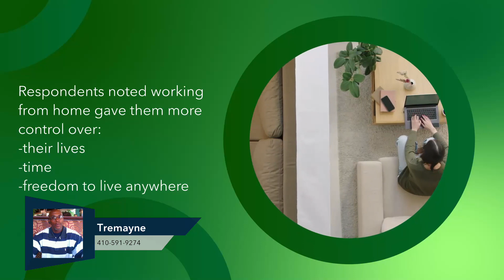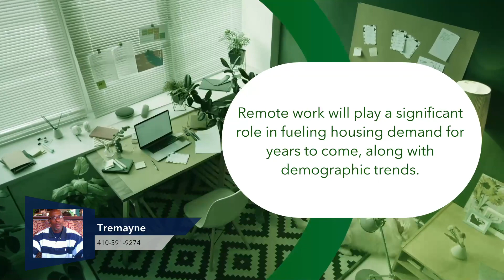Real Estate Market Updated